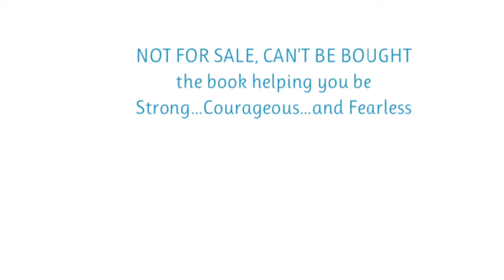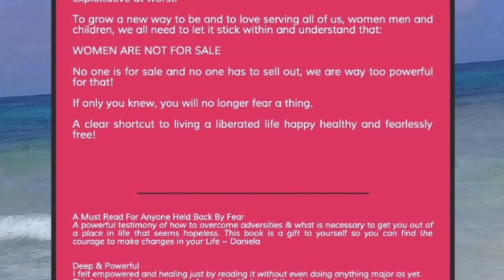NEW WORLD INSIGHTS ~ shift your beliefs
THE HEART RESET... online conversations for heart-mending and dream-building...
with Mangaljot aka Celine Anihouvy Dossou... Author of NOT FOR SALE ~ CAN'T BE BOUGHT and founder of Oneness Wellness Farm... the place to Reset... in beautiful Portland, Jamaica.

The intention is to inspire and empower... to help you be strong... true to yourself... healthy... happy... and fearlessly free!

And to show you how to grow loving relationships... how to stay healthy... how to transform your life... how to manage your emotions... how to feel good inside... and ultimately how to live from the heart.

Just like the book, written... to help you be strong... courageous... and fearless... as you journey through life...

For Private Talks... Reset Retreats... or anything related to healing & empowerment... get in tough through our

Peace to all... Love to all... Light to all...and Power to all